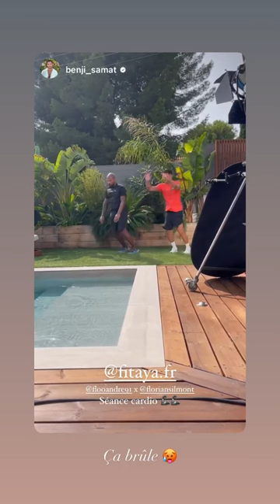FLO ANDRE - 31 Aout 2023